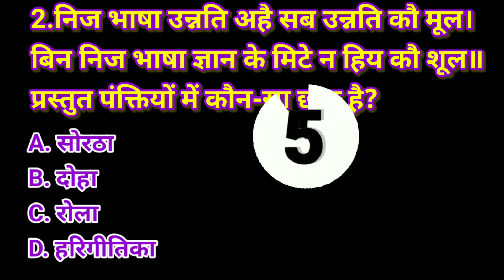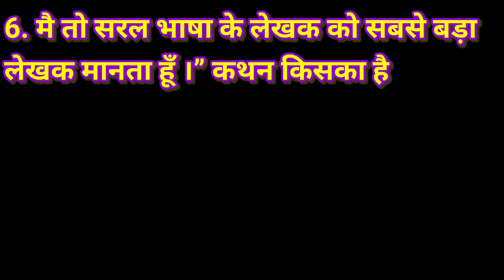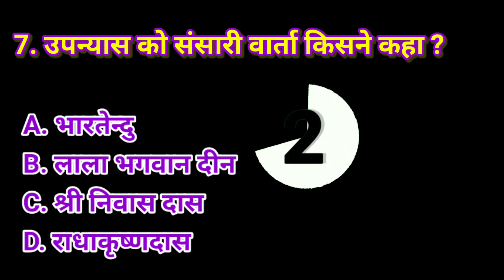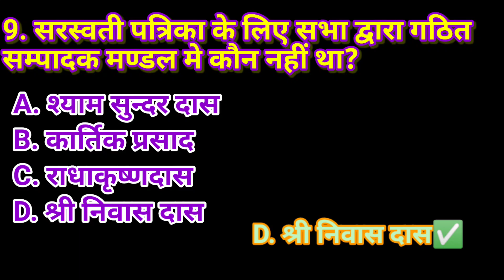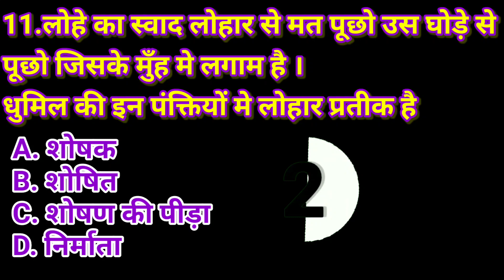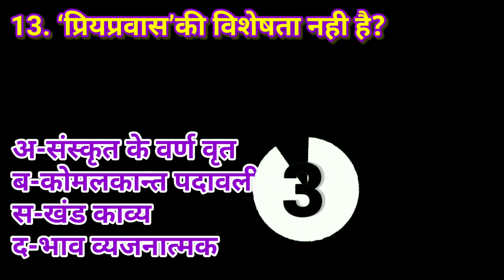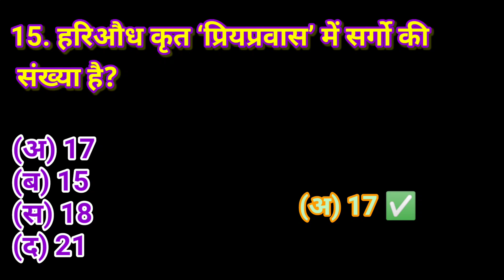हिंदी साहित्य और काव्य शास्त्र के महत्त्वपूर्ण प्रश्नोत्तर | Hindi sahitya/ kavya sashtra questions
हिंदी साहित्य और काव्य शास्त्र के महत्त्वपूर्ण प्रश्नोत्तर | Hindi sahitya and kavya sashtra important questions

✅ हिंदी साहित्य और काव्य शास्त्र के महत्त्वपूर्ण प्रश्नोत्तर

1. निज भाषा उन्नति अहै सब उन्नति कौ मूल।
बिन निज भाषा ज्ञान के मिटे न हिय कौ शूल॥
प्रस्तुत पंक्तियों में कौन-सा छन्द है?
A. सोरठा
B. दोहा✓
C. रोला
D. हरिगीतिका

2. सिद्धांतपंचमात्रा’ के रचनाकार कौन थे?
A. विष्णुस्वामी
B. आचार्य वल्लभ
C. राघवानन्द✓
D. रामानुज

3. अब अलि रही गुलाब में, अपत कटीली डार में” कौन-सा अलंकार है?
A. उपमा
B. उत्प्रेक्षा
C. अन्योक्ति✓
D. अतिशयोक्ति

4. निम्नलिखित में से कौन-सा देश-विभाजन को लेकर लिखा गया उपन्यास है?
A. अमृत और विष
B. झूठा सच✓
C. अपने-अपने अजनबी
D. अंतराल

5. सियाराम शरण गुप्त का प्रथम काव्य है
A. मौर्य विजय✓
B. अनाथ
C. दुर्वादल
D. आर्द्रा

6. मै तो सरल भाषा के लेखक को सबसे बड़ा लेखक मानता हूँ ।” कथन किसका है
A. भारतेन्दु
B. एम पी द्विवेदी✓
C. शुक्ल
D. बालमुकुन्द गुप्त

7. उपन्यास को संसारी वार्ता किसने कहा
A. भारतेन्दु
B. लाला भगवान दीन
C. श्री निवास दास✓
D. राधाकृष्णदास

8. संस्कृत वृत्तों /छन्दों में लिखा गया काव्य संग्रह है
A. प्रिय प्रवास✓
B. विष्णु प्रिया
C. जय भारत
D. आत्मोत्सर्ग

9. सरस्वती पत्रिका के लिए सभा द्वारा गठित सम्पादक मण्डल मे कौन नहीं था
A. श्याम सुन्दर दास
B. कार्तिक प्रसाद
C. राधाकृष्णदास
D. श्री निवास दास✓

10. इतिहास दुबारा लिखो गीतिकाव्य किसका है
A. रवीन्द्र भ्रमर
B. रमानाथ अवस्थी
C. नचिकेता
D. रमेश रंजक✓

11. लोहे का स्वाद लोहार से मत पूछो उस घोड़े से पूछो जिसके मुँह मे लगाम है ।
धुमिल की इन पंक्तियों मे लोहार प्रतीक है
A. शोषक
B. शोषित
C. शोषण की पीड़ा
D. निर्माता

12. बंदर सभा किस शैली मे लिखा काव्य है
A. स्यापा
B. पयार
C. पैरोडी✓
D. गाली

13. ‘प्रियप्रवास’की विशेषता नही है-
अ-संस्कृत के वर्ण वृत
ब-कोमलकान्त पदावली
स-खंड काव्य✓
द-भाव व्यजनात्मक

14. धरती हिलकर नींद भगा दे वज्रनाद से व्योम जगा दे दैव और कुछ लाग लगा देपंक्तियों के रचयिता हैं-
अ-शंकर
ब-मैथिलीशरण गुप्त✓
स-रामनरेश त्रिपाठी
द-हरिऔध

15. हरिऔध कृत ‘प्रियप्रवास’ में सर्गो की संख्या है?
(अ) 17✓
(ब) 15
(स) 18
(द) 21

Note :- Share जरूर करें ‼️ .

Your query:-

हिंदी साहित्य और काव्य शास्त्र,l
हिंदी साहित्य
काव्य शास्त्र
Hindi sahitya and kavya sashtra important questions
Hindi sahitya and kavya sashtra
Hindi sahitya
kavya sashtra
Hindi vyakaran
Hindi GK
Hindi language
Hindi important questions
UP police
Bihar police
Sscgd
Ssc
CTET
BPSC
general knowledge
gk in hindi
gk quiz
gk questions